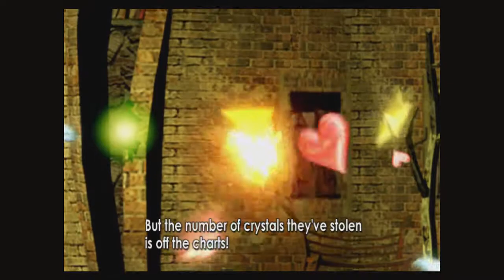Blinx: The Time Sweeper (Part 1) Taking Out the Trash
The Time Factory once was thriving with business by Cleaning up Trash from different Timelines however the Tom Tom Gang have caused a Ruckus, they've kidnapped the Princess and unleashed Monsters into the realms, Blinx heads into the portal to sort out this mess.

What happens when you mix Luigi's Mansion and Dingodile from Crash 4 with a Cat you get this overlooked gem.